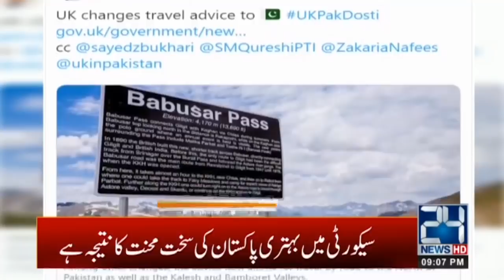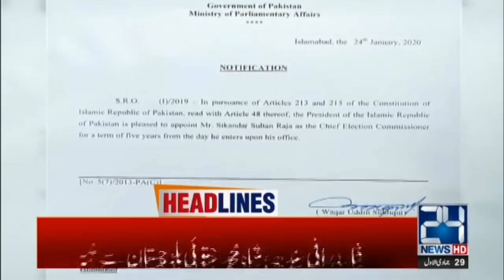9pm News Headlines | 24 Jan 2020 | 24 News HD